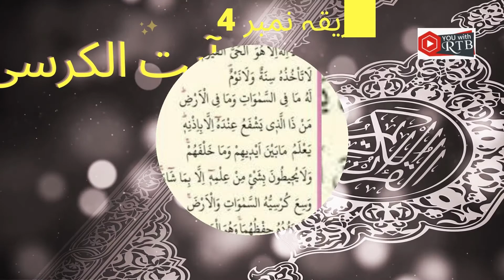Jadoo se bachny k tareekay /How to get safety from kala jadoo/@youwithrtb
جادو سے بچنے کے 5 مجرب ترین طریقے
more over
 You with RTB channel will provide ROHANI GUIDENCE as well.